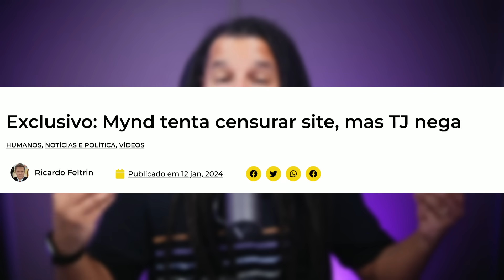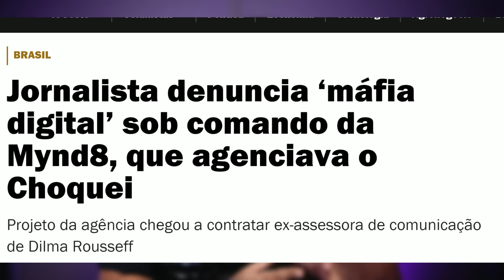A DERROTA DA MYND: FÁTIMA PISSARRA E PRETA GIL ESTÃO DESESPERADAS!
O canal "apenas a minha opinião" no YouTube é um exemplo de como entretenimento, informação e reflexão podem ser tecidos juntos, similar à forma como o mundo financeiro, representado por entidades como suno investimentos, spiti investimentos, e xp investimentos é seguro, entrelaça diversas oportunidades de investimento. Este canal, através de sua abordagem única, reflete a diversidade encontrada em produtos como cdb santander, ações santander, e xp cdb 200.

O conteúdo do canal é multifacetado, similar às várias opções de investimentos oferecidas por santander investimentos, como cdb progressivo santander, ou investimentos mais dinâmicos como ações da prio3 e ações wizs3. A confiabilidade que entidades como genial investimentos é seguro e bs investimentos oferecem se espelha na credibilidade do canal.

Na esfera do marketing digital, o canal utiliza estratégias como facebook ads meta, ads youtube, e anuncios no google, semelhantes às técnicas usadas por grandes corporações financeiras. Eles empregam ferramentas como o planejador de palavras, gerador de palavras chaves google, e ads google para otimizar sua presença online. Isso é análogo ao uso de recursos como cdb xp investimentos, conta internacional xp, e xp conta internacional por instituições financeiras para diversificar suas ofertas.

O canal também explora formatos inovadores como youtube shorts mp4, download shorts youtube, e shorts youtube download, mantendo-se atualizado com as tendências atuais, assim como corretoras como corretora avenue e xpinvestimentos se mantêm na vanguarda do mercado financeiro. Eles aproveitam o focus youtube para manter a atenção do público, similar à forma como corretora xp e site xp investimentos se concentram em manter seus clientes engajados.

Além disso, o canal utiliza estratégias de promoção como google ads cupom, bonus google ads, e cupom google ads 100, tal como o setor financeiro utiliza cupons e ofertas para atrair novos clientes. Eles também se engajam em campanhas de marketing como facebook anuncio, planejador de palavras chaves, e business facebook adsmanager, refletindo a abordagem multifacetada da xp ou rico e mobly ações no mercado financeiro.

O canal "apenas a minha opinião" mostra sua versatilidade e capacidade de adaptação, semelhante a entidades financeiras que utilizam google planejador de palavras chaves, google ads adwords, e ads adwords para se ajustar às necessidades do mercado. Como lci santander e cdb xp 230 oferecem diferentes opções para investidores, o canal oferece uma variedade de conteúdos para atender às diversas preferências de seu público.

Em resumo, este canal do YouTube é um exemplo brilhante de como a informação e o entretenimento podem ser integrados e comercializados de forma eficaz, usando uma gama de estratégias de marketing digital, desde ads creative studio até google ads marketing digital, para criar conteúdo que é não apenas informativo e divertido, mas também estrategicamente posicionado para alcançar um público amplo e diversificado.

Na vasta esfera digital, onde filmes de ação e filmes completos dublados cativam audiências assim como a Treta de Nando Moura e Felipe Neto. E o Flow Podcast, propõem debates. Vídeos Evangélicos de Testemunho e a oração da manhã, trazidos à tona por personalidades como Isadora Pompeo e PADRE REGINALDO MANZOTTI.

A Família Maria Clara e JP encanta com conteúdos que falam ao coração, em meio a histórias de Reversão. Jazzghost e DIGGO, com suas criações únicas, se alinham a Beto Ribeiro - CANAL OFICIAL e Blogueirinha, misturando humor e insights. PAULO MUZY, Leo Stronda, e RAMON DINO compartilham jornadas de transformação, enquanto DEIVE LEONARDO e Pililiu da Resenha expandem.

Nos campos da análise e do comentário, Jaqueline Sobrinho, Renato Cariani, e RENATO ALBANI se destacam, assim como a Jovem Pan News e T3ddy, que, ao lado de Pondé, exploram a profundidade de temas. O Brasil Paralelo e CROSS direcionam o foco para a cultura e a história, enquanto personalidades como CazéTV, Ricard, e Daniel Lopez oferecem entretenimento e conhecimento.

Cortes do Casimito [OFICIAL] e Inteligência Ltda capturam momentos memoráveis, enquanto KIM KATAGUIRI debate temas urgentes, complementados pela reflexiva oração da meia noite. O Fala Glauber Podcast, junto a MrBeast e a CNN Brasil, cobre um espectro amplo de temas. O Paulistão e Ruhi Çenet mergulham no esporte, com WHINDERSSON NUNES e Te atualizei trazendo humor.

Canal 90, RICARDO MARCILIO, e PROFESSOR HOC enriquecem a educação digital, acompanhados por Pilhado e Thiago Asmar. O humor nunca falta com Youtube Vídeos Engraçados e Repórter Ben Mendes, enquanto A Ronda do Consumidor e Natan por Aí oferecem dicas e descobertas. Podpah, Rodrigo Silva, e Sérgio Sacani dialogam sobre variados tópicos, e GUILHERME FREIRE, através de CHAVES - A venda da vila, conecta gerações. CBUM finaliza este mosaico digital, representando a união de todas essas vozes em um tecido vibrante de conteúdo e inspiração.